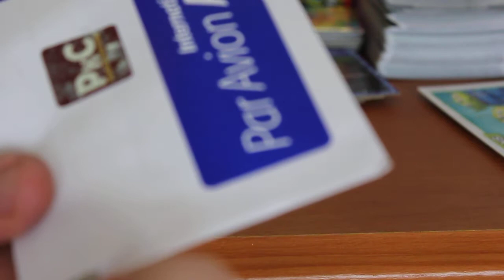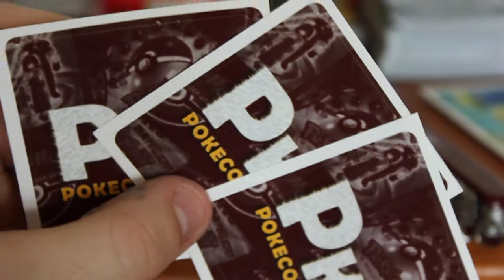THANKS ASAD! FREE STICKERS FROM POKECOLLECTION!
THANKS FOR THE AMAZING STICKERS ASAD!